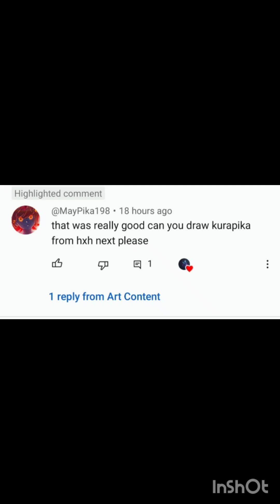Drawing kurapika from hxh (requested)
draw kurapika
drawing kurapika
how to draw hunter x hunter
how to draw hunter x hunter characters
how to draw kurapika
how to draw kurapika easy
how to draw kurapika eyes
how to draw kurapika from hunter x hunter
how to draw kurapika step by step
hunter x hunter drawing
kurapika drawing easy
kurapika drawing shorts
kurapika drawing step by step